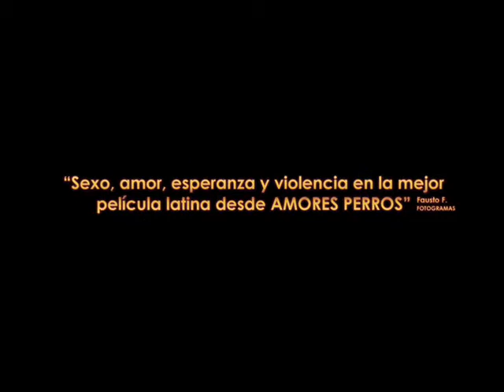Ver trailer de Paraiso Travel - MySofa.flv